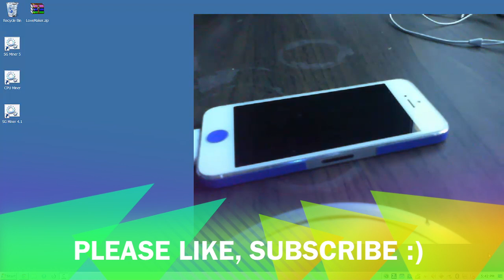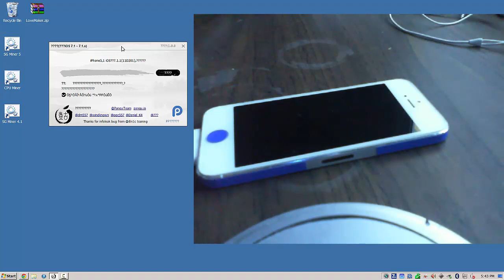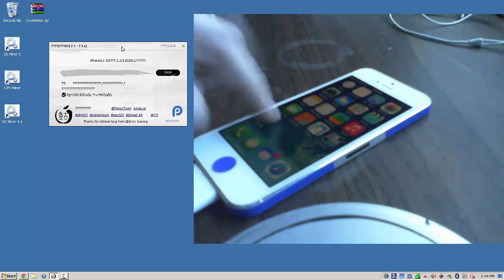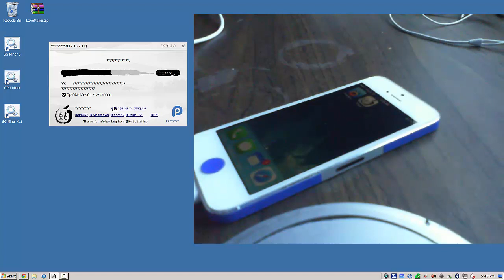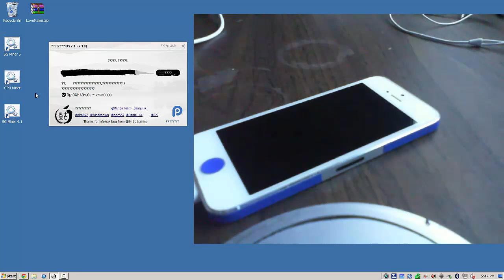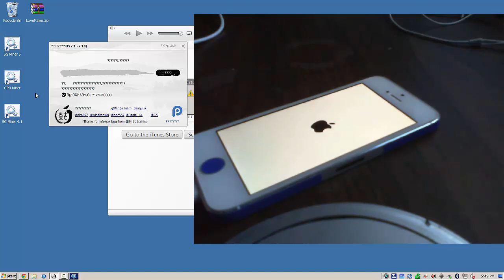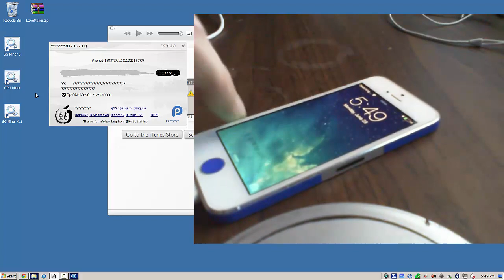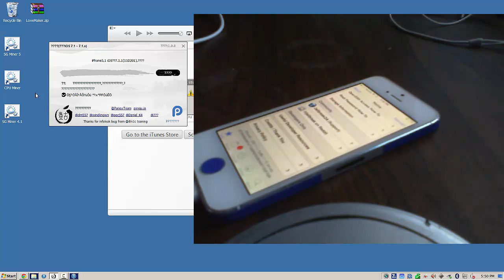How to jailbreak iOS 7.1.2 on Windows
PanGu for Windows is out! Jailbreaks all versions of iOS 7.1.x, including the latest 7.1.2, on all iPhone, iPad and iPod touch devices.